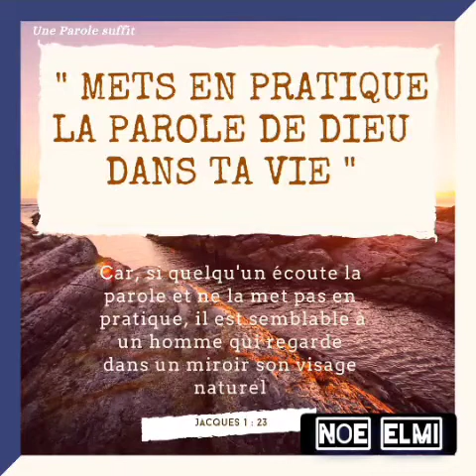Exercice de pratiquer la parole de Dieu